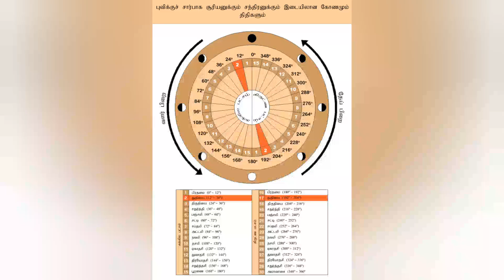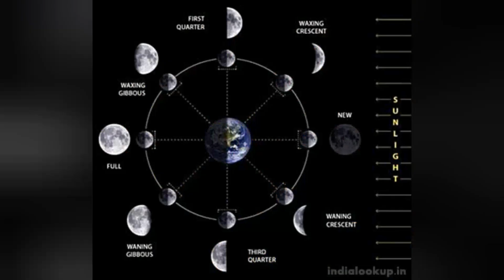அஷ்டமி நவமியில் நல்ல காரியங்களைத் தொடங்கக்கூடாது காரணம் அறிவோமா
அஷ்டமி நவமியில் நல்ல காரியங்களைத் தொடங்கக்கூடாது காரணம் அறிவோமா சிவபெருமான் உலகத்தில் இருக்கும் எல்லா உயிர்களுக்கும் ஆற்றலையும் சக்தியையும் தருவதற்காக சூரியனையும் சந்திரனையும் படைத்தார் சூரியன் சந்திரன் இருவரும் சரிவர வேலைகளை செய்தாராம் அது சந்திரன் சிலகாலம் தனது வேலைகளை சரிவர செய்யவில்லை சிவபெருமான் எச்சரித்தார் அதற்கு சந்திரன் வேலை கடினமாக உள்ளது என்றார் அதற்கு சிவபெருமான் இரக்கம் காட்டி 14 திதிகளை உருவாக்கினார் சந்திரனுக்கு ஓய்வு அம்மாவாசை சந்திரனுக்கு முழுநேர பணி பவுர்ணமி அம்மாவாசை பிறகு 14 நாட்கள் திதிகள் வளர்பிறை ஆகும் பௌர்ணமிக்கு பிறகு 14 நாட்கள் திரிகள் தேய்பிறை சிவபெருமானின் சாபத்தினால் அஷ்டமி நவமி க்கு நல்ல நாட்களாக கருதப்படவில்லை பூலோகத்தில் சிவபெருமானின் அறிவுரையை கேட்காததால் வந்த சாபக்கேடு                                                        இந்த வீடியோ பிடித்திருந்தால்like ஷேர் command பண்ணவும் மறக்காமல் subscribe பண்ணவும்

# அஷ்டமி நவமியில் நல்ல காரியங்களை தொடங்கக் கூடாது காரணம் அறிவோமா